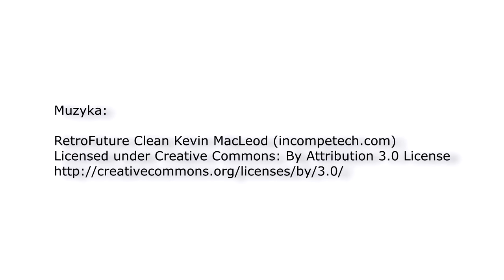Narodowe Czytanie 2018 backstage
"Niech ryczy z bólu ranny łoś..." (W. Shakespeare) - czyli co działo się na planie filmu promujacego tegoroczne Narodowe Czytanie. Zobaczcie sami 😉
W filmie wystąpili:
Jolanta Gadek, Piotr Półtorak, Damian Tanajewski, Justyna Godlewska–Kruczkowska, Piotr Szekowski, Patryk Ołdziejewski, Dominik Sołowiej, Justyna Sawczuk, Daniel Znamierowski.